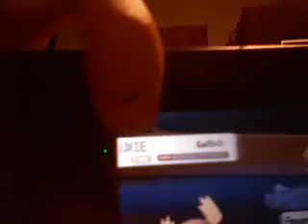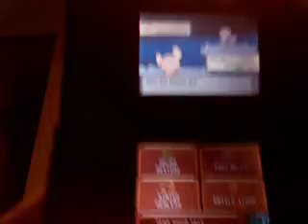Capturing Uxie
As I explain,
I was having an impossible time catching Azelf (later nicknamed Ass Elf),
until I showed Bitsas and Dearic my difficulties,
so I figured recording while planning to show them would let me be able to catch the next guy Uxie.